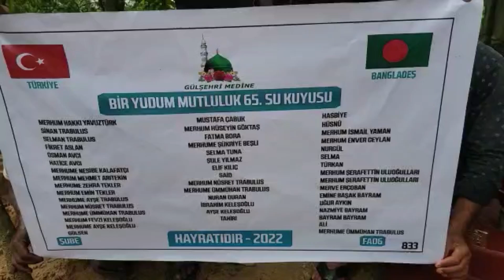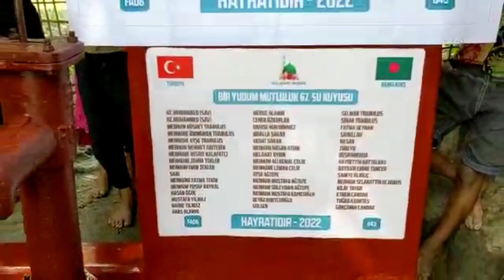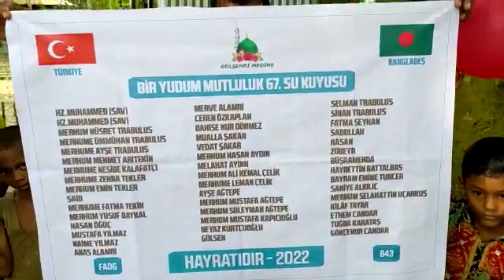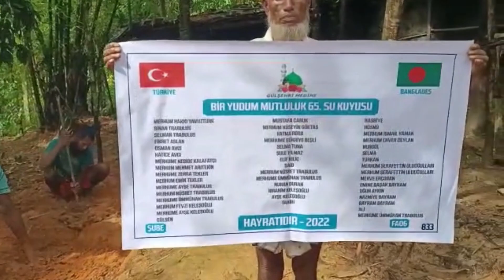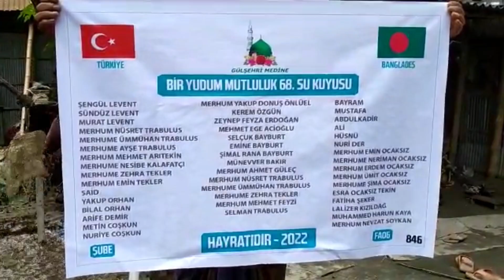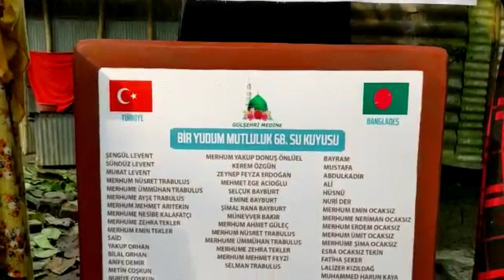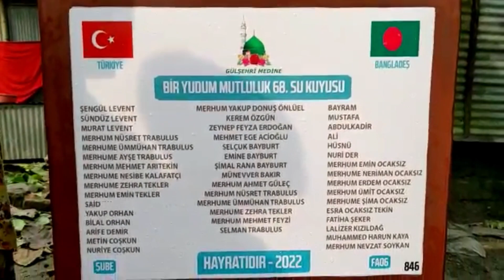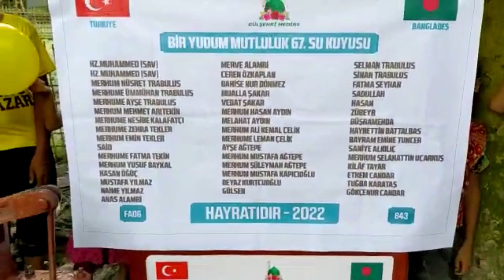ALLAH RAZI OLSUN GÜZEL İNSANLAR🥺 65.66.67.68. Su kuyularımız açıldı🤲🏻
Afrika’da Bangladeş’te ve Arakan’da su kuyuları açmamıza vesile olan bütün kardeşlerimizden rabbim razı olsun İnsallah cennette peygamberimize komşu olalım 🥺🤲🏻 Yeni su kuyusu için adınızı ya da sevdiklerinizin adını yazdırmak isterseniz buradan ulaşabilirsiniz 👉🏻👉🏻👉🏻